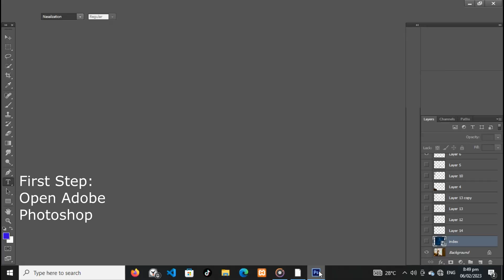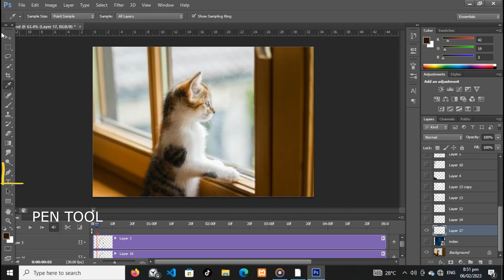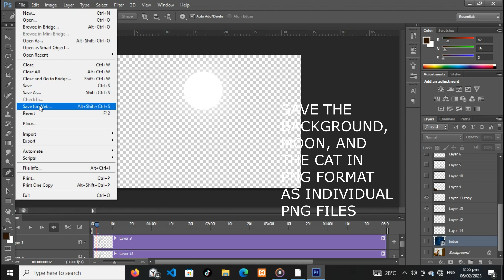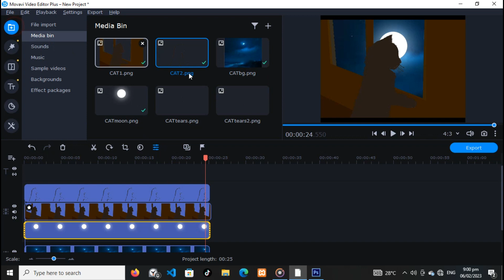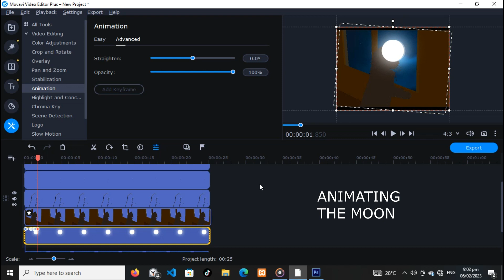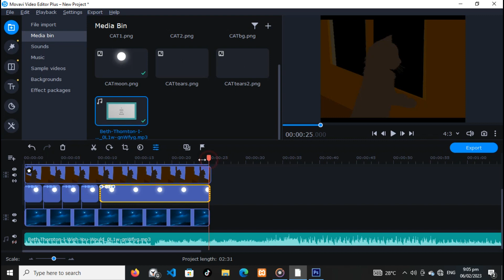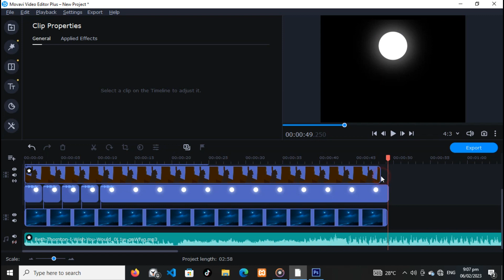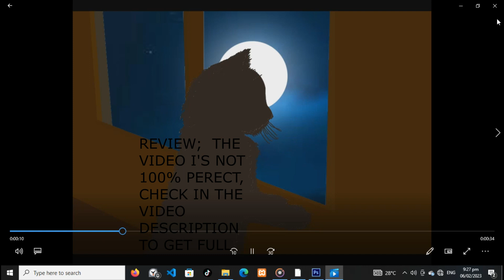HOW TO MAKE BASIC ANIMATED VIDEO WITH PHOTOSHOP + MOVAVI VIDEO EDITOR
⚠ CAUTION:::::::
THIS VIDEO DOESN'T TEACH HOW TO GAIN ACCESS TO ILLEGAL CONTENT.
I THERE BY DRAWING YOUR ATTENTION THAT ,WHEN YOU USE THIS TUTORIAL FOR ILLEGAL PURPOSE,I AM NOT RESPONSIBLE.